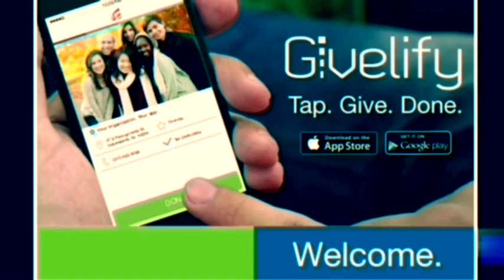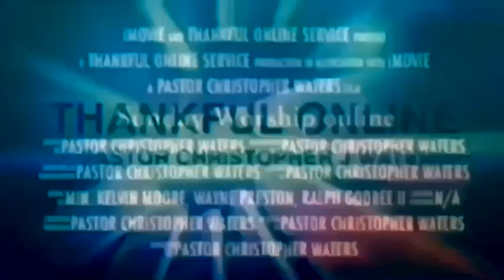Keep Moving Forward | Pastor Chris J. Waters | Historic Thankful | Jan. 1, 2023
Life often has many challenges through our journey with Christ. The natural tendency of most is to resist, complain, and blame God for our unfortunate life happenstances. But God's word teaches us in Phil. 3:12-15, in the words of the Apostle Paul, how to forget those things which are behind and reach for the life God gives us ahead. In this message you will learn to show gratitude, practice "checking yourself" and most importantly, to Keep Moving Forward!